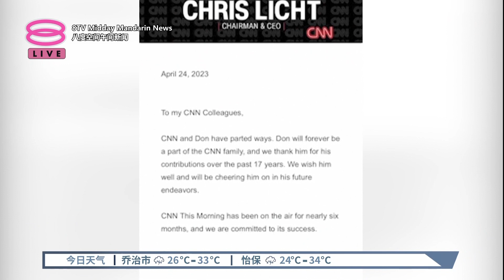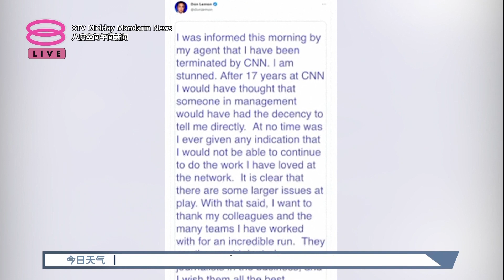“海利年龄事件”导火线？ 有线电视新闻网解雇唐雷蒙【2023.04.25 八度空间午间新闻】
【“海利年龄事件”导火线？ 有线电视新闻网解雇唐雷蒙】
美国新闻界大地震。美国有线电视新闻网星期一宣布，解雇工作了17年的著名主播唐雷蒙，但没有说明解雇的原因，唐雷蒙更是抱怨，自己是从第三方才知道这个消息！

分析就认为，导火线可能是他今年初，议论共和党籍总统参选人海利的年龄。唐雷蒙星期一主持节目后，有线电视新闻就发声明宣布和他分道扬镳，并表示原本有机会让他见管理层，最后却选择在推特发表解雇声明。唐雷蒙随后在推特发文回应，把这项宣布解读为被炒鱿鱼，还说自己非常讶异，因为他认为最起码会有管理层的人直接告诉他这项消息，没想到竟然是从经纪人口中得知。

爆发海利事件后，唐雷蒙同一天内发声明，对自己愚蠢又不恰当的言论感到遗憾，等到失言风波平息后，才再次回归节目。

 【今日主播】 王菁忆